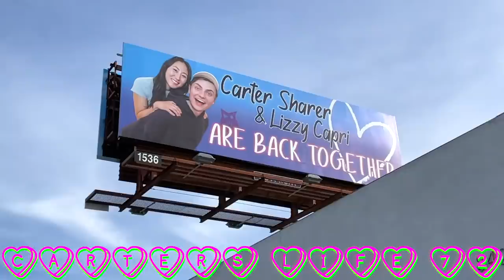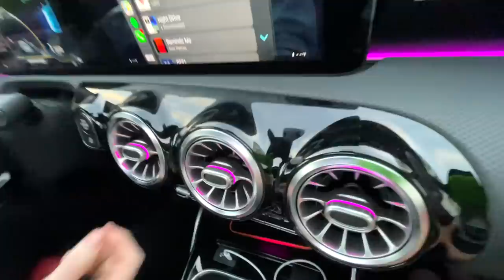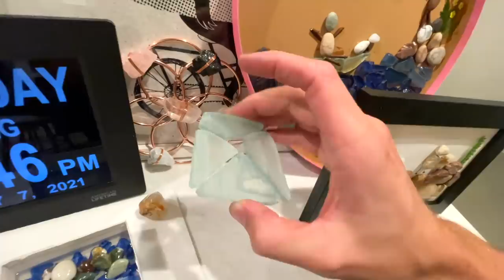LIZ EXPOSED ME ON A BILLBOARD!!!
In episode 72 of Carter's Life, DENIESSE surprised Lizzy Capri and Carter Sharer Carzy with a billboard exposing that Carter Sharer and Lizzy Capri are dating. Then Carter Sharer takes a ride in Matt's new car (Mercedes AMG). Then Carter and Liz have a date night and do some DIY TikTok crafts. If you enjoyed ep 72 of carters life comment